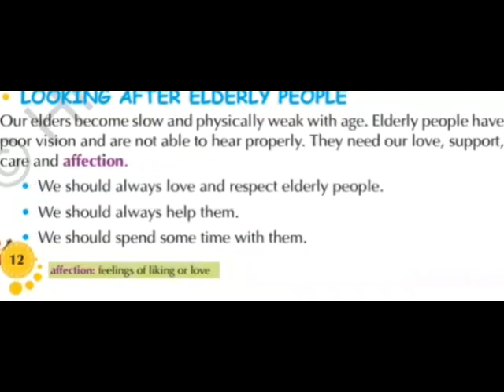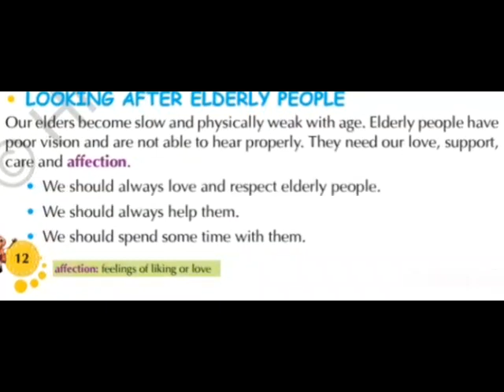Class III Ch- Caring for Physically Challenged & Elderly Topic- Looking After Elderly People